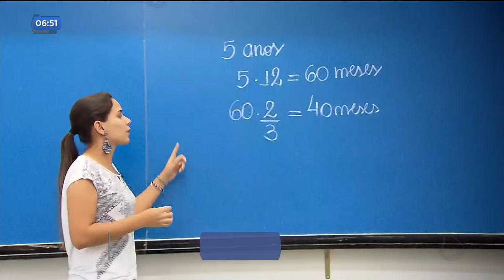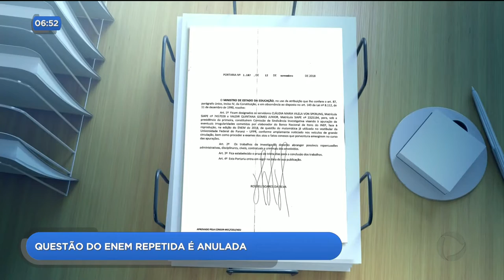Questão do ENEM repetida é anulada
Uma sentença de matemática que caiu num vestibular de cinco anos atrás reapareceu no ENEM. O caso é investigado pelo ministério da educação. Para os candidatos, nada muda. Mas eles perderam tempo com uma questão que acabou anulada.